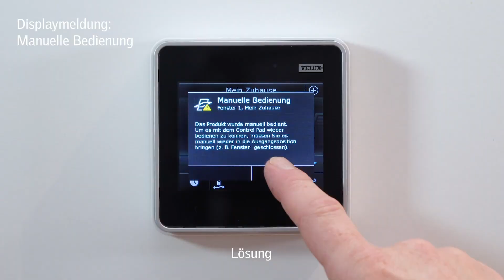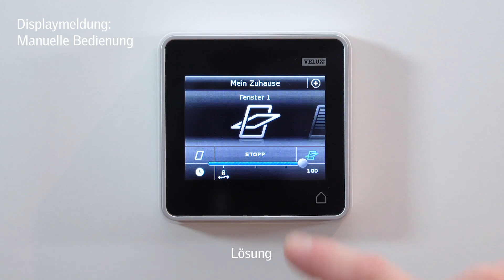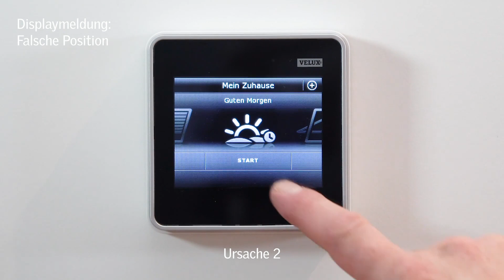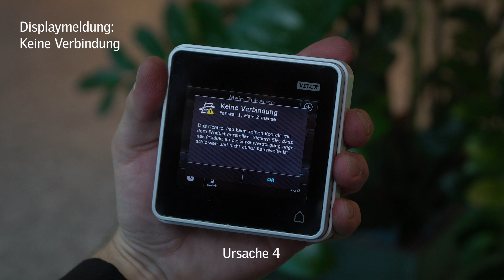Erklärung der Displaymeldung auf der KLR 200 | VELUX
Die Displaymeldungen auf der KLR 200 sorgen immer wieder für Fragezeichen in den Köpfen unserer Kunden. In diesem Video gehen wir auf jede einzelne Displaymeldung ein und zeigen, was gemacht werden muss, damit diese wieder verschwindet.